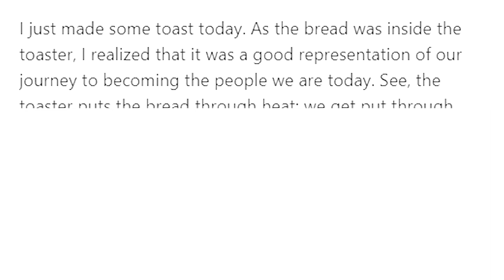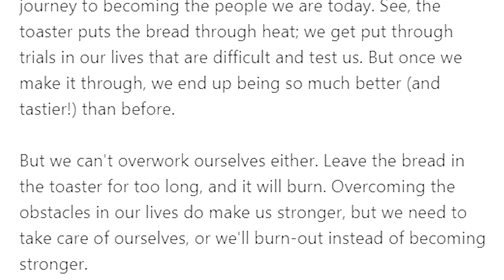Linkedin be like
One of the fakest sites out there. Still need a job tho.

Let me know what yall thought about this video.